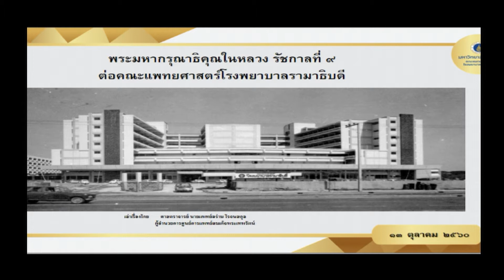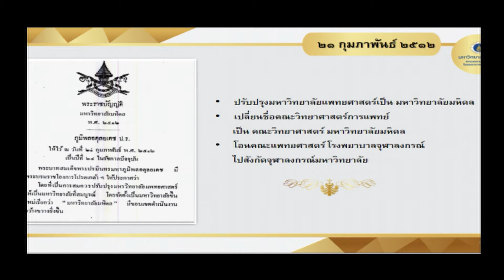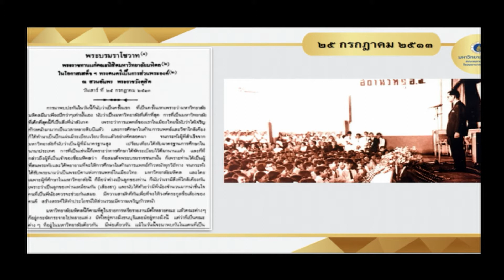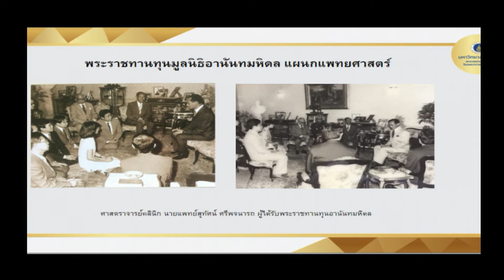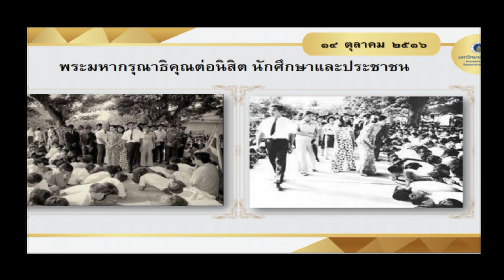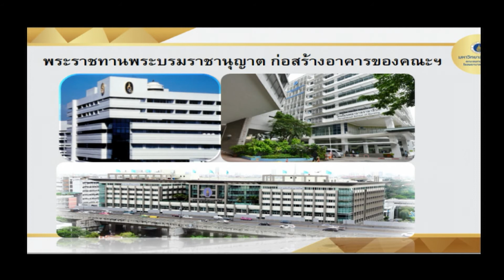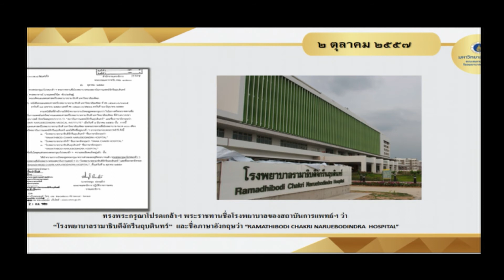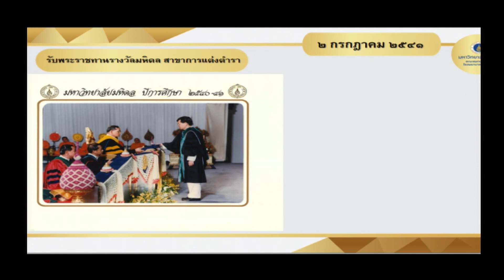น้อมรำลึกในพระมหากรุณาธิคุณของในหลวงรัชกาลที่ 9 : พบหมอรามา ช่วงBig Story 17ต.ค.60(3/6)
Big Story
น้อมรำลึกในพระมหากรุณาธิคุณของพระบาทสมเด็จพระปรมินทรมหาภูมิพลอดุลยเดช
ศ. นพ.อร่าม  โรจนสกุล
ผู้อำนวยการศูนย์การแพทย์สมเด็จพระเทพรัตน์